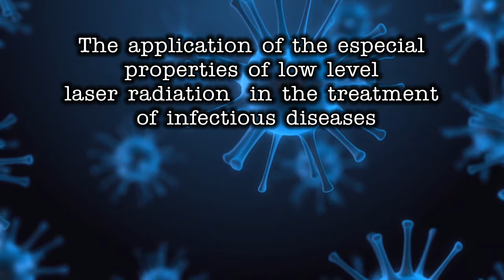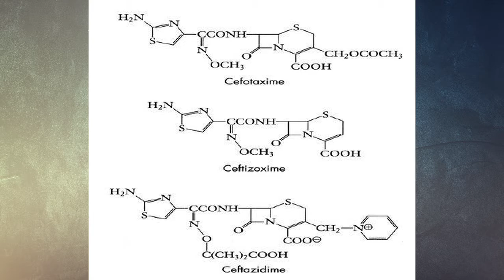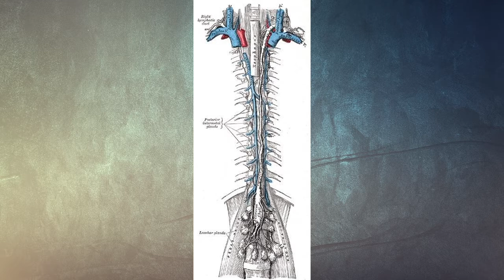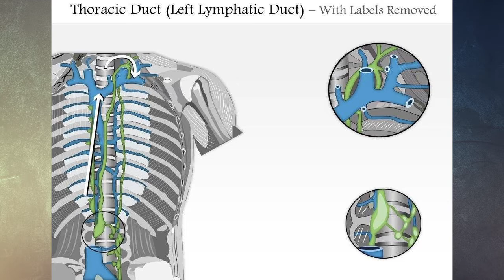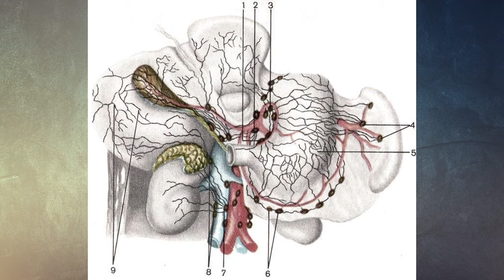КОВИД-19 данные полученные методом медикаментозного тестирования. Терапия инвазивного кандидоза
В данном видео рассказывается о собственном опыте лечения больных с инвазивным кандидозом и представляется вниманию слушателей первые наблюдения за больными КОВИД-19.

Published online 2014 Sep 29. doi: 10.1016/S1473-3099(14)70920-X
PMCID: PMC7106357